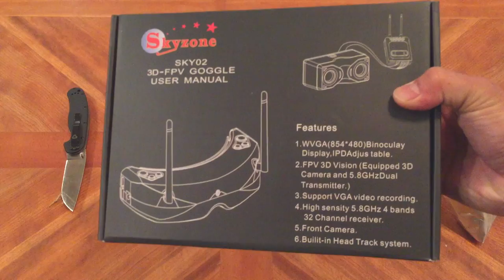Skyzone 3D FPV Goggles - The Unboxing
This video is about the unboxing of the Skyzone 3D FPV Goggles purchased form foxtechfpv.com. Used on the Storm Racing Drone. Filmed with an Apple iPhone 6.